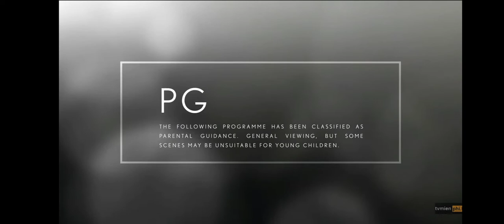A Beautiful Day In The Neighbourhood - Fox Movies Intro (Network Premiere)